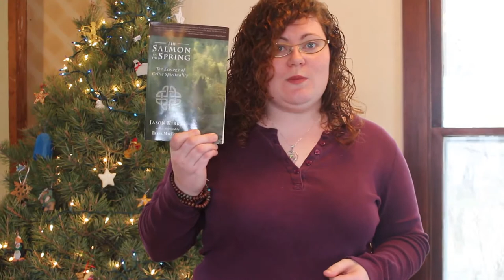The Salmon in the Spring - Book Review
A similar writing style and topic as Frank MacEowen and John O'Donohue, this book will bring you lots of myth, spirit of place, and inspiration for your Celtic or Druid path. Focused on uniting the myth of Celtic lands with those of us living in new lands, this book is a fabulous, deep read. Full review on my blog or goodreads!